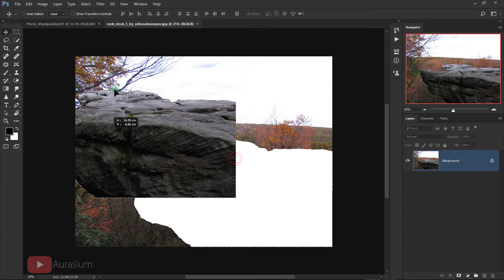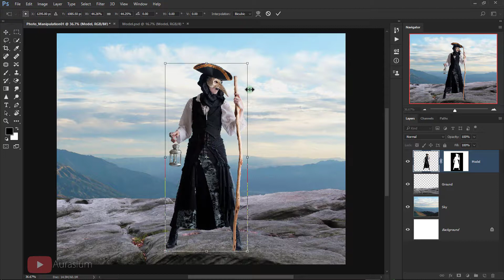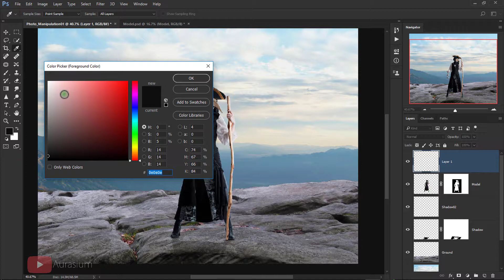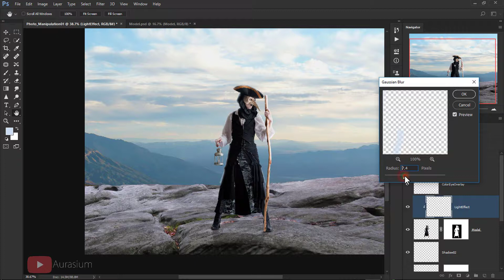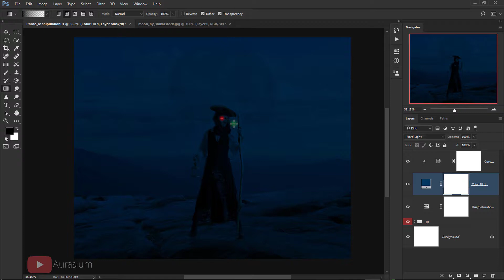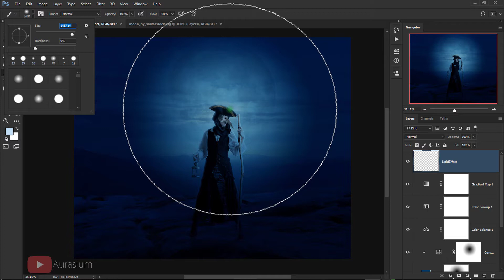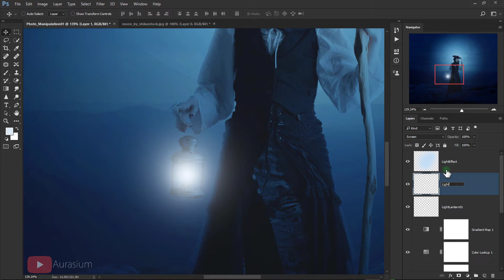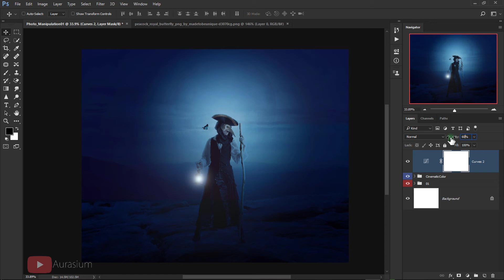The Monster Moon - Photoshop manipulation tutorial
how to make a simple photo manipulation big lantern by aurasium
photo manipulation
photo manipulation tutorial photoshop cc
photo manipulation tutorials
photo manipulation fantasy
photo manipulation photoshop cc
photo manipulation art
photo manipulation advertising
photo manipulation advanced
Dispersion Effect: Photoshop Tutorial #2
Photoshop Tutorial - Galaxy Logo Design From Face #2